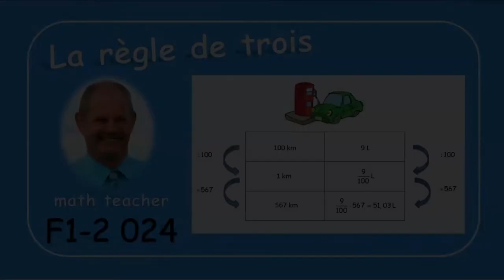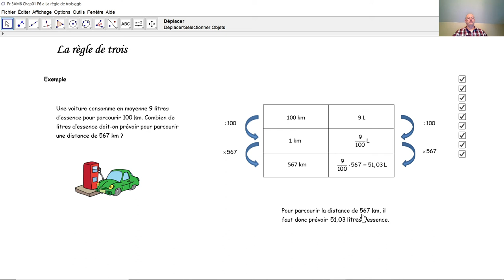F1-2 024 la règle de trois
Nous appliquons la règle de trois directe dans un exemple concret.